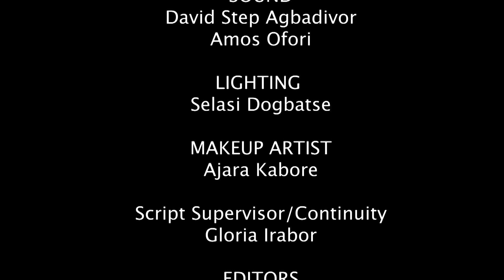OfficeCrush Episode 27